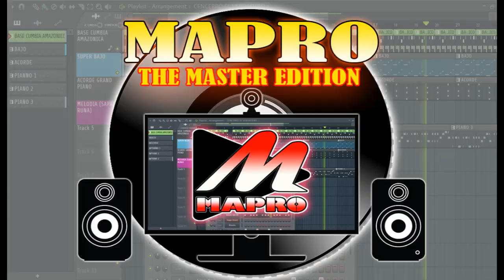Trabani Upini -TAKIRI Orquesta Kichwa - Música kichwa de la Amazonía - Archidona Napo Ecuador.Mapro